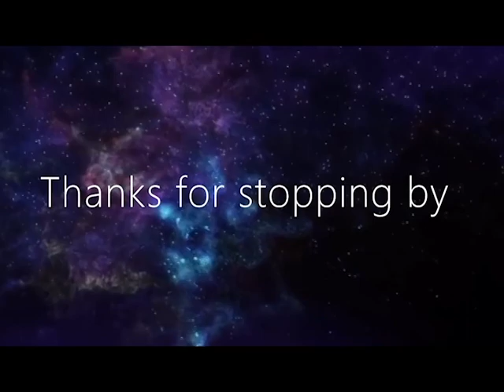WHATS THE MANA WITH YOU! | Trials of Mana - Part 1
Thank you everyone for joining me, keep safe, and have a great day!

Intro/Outro: Free Stock Footage 4K